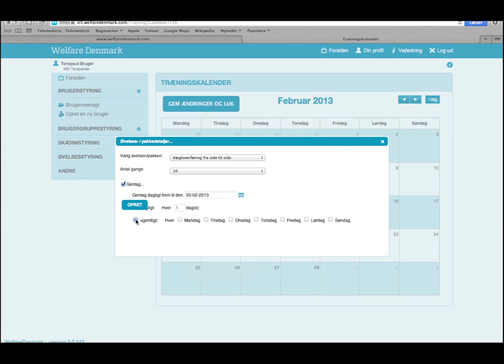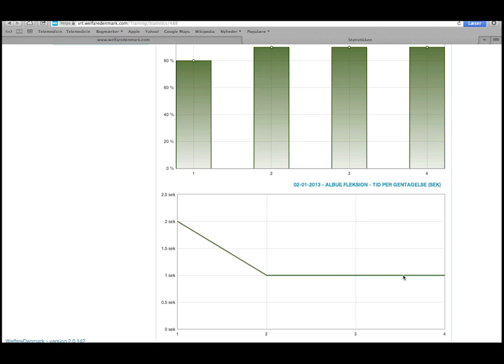Welfare Denmark - Virtual Rehabilitation (HD)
Welfare Denmarks Virtual Rehabilitaion solution, based on the Microsoft Kinect